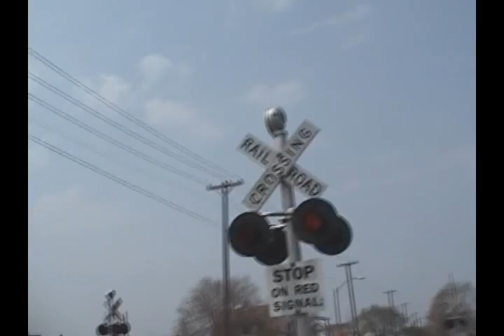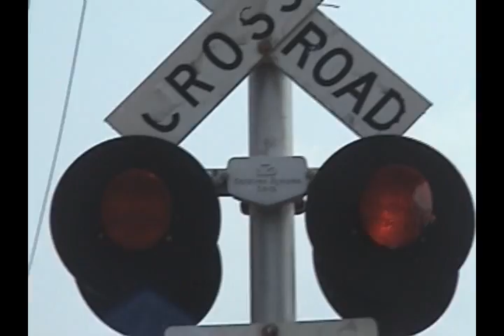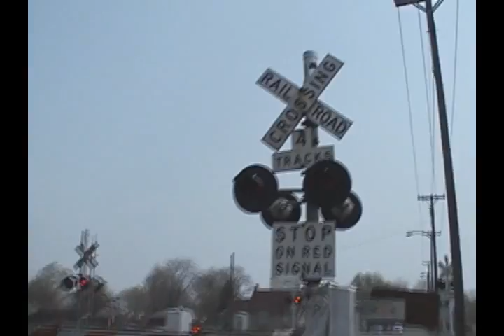Vinewood Ave. Railroad Crossing Malfunction, 4/23/08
This is a video of the Vinewood Ave. crossing malfunction on April 23, 2008.  Conrail's signals were malfunctioning. The island circuit was detecting something that wasn't there. He adjusted the motion sensor and that took care of it. The crossing features GRS LEX-C plastic lights, a Safetran mechanical bell that needs to be adjusted, as it isn't working properly, and a WCH mechanical bell that will need adjusting soon, as it sounds weak.  I shook the mast with the bell that was clicking, and it rang nicely.